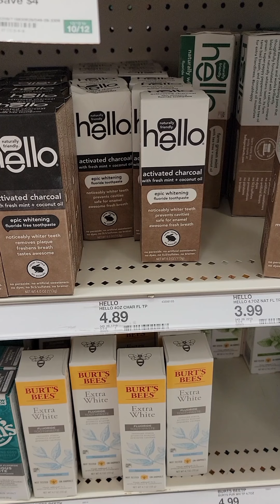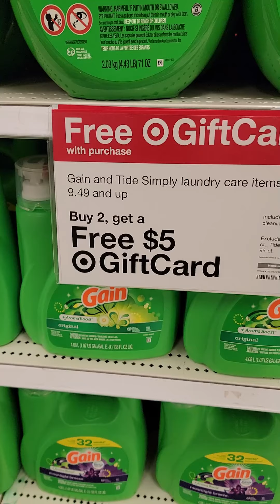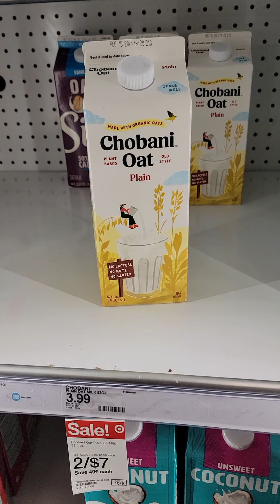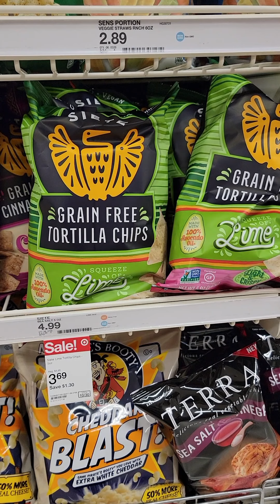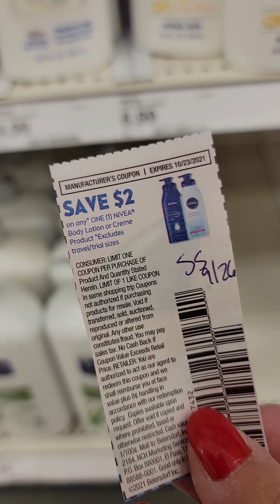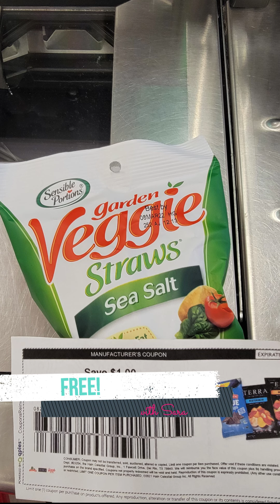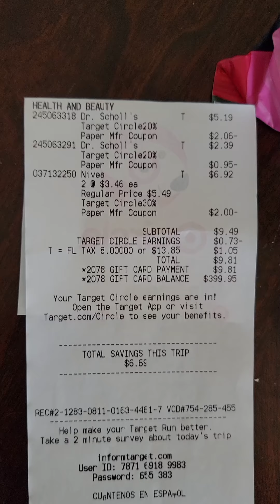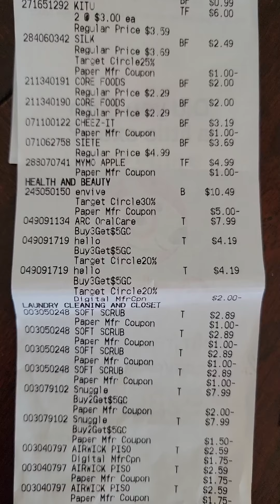Target Couponing This Week 10/10-10/16 | 15 Ibotta Rebates! 96% Savings! 8 MMs & Freebies!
Let's check out some of the hottest couponing deals this week at Target! I've included a ton of ibotta deals to help you reach your bonuses!

I am a stay at home mom with a 3 year old toddler boy and a 1 year old baby girl! We are an Air Force family living in Florida. I make couponing videos to help families save on their grocery and household budgets and use that money for more exciting things! Anyone can do it, and you don't need a lot of time. You can start small and watching videos like mine is a great way to save yourself time couponing! Thanks for being here, it means a lot to me!